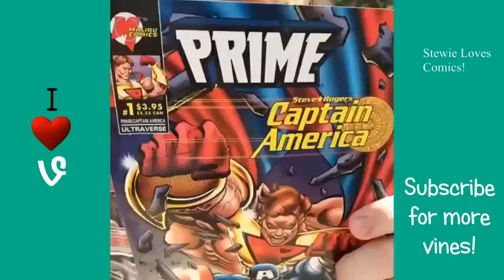STEWIE Thomas Sanders VINES Full Compilation!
Best Stewie Vines from Thomas Sanders. Enjoy!